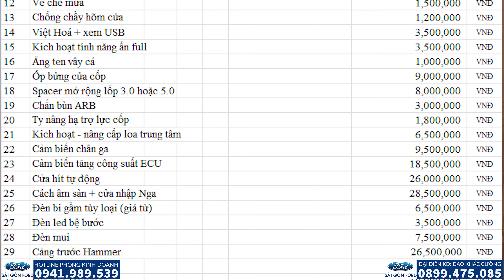Báo giá lăn bánh chi tiết FORD RANGER XLS AT 4x4 2023 tháng 12/2022